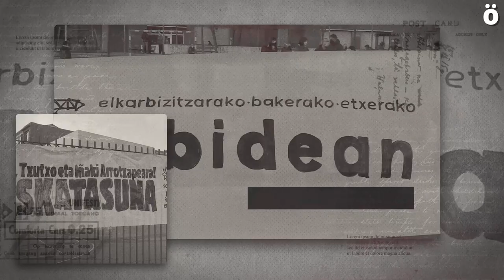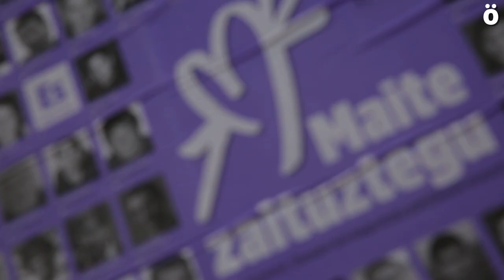Euskal presoen eskubideen aldeko aldarria Euskal Herriko txoko guztietara hedatu da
Herriz herri, auzoz auzo, Euskal Herriko luze eta zabalean, euskal presoen eskubideen aldeko aldarria zabaldu da gaurkoan. Sare Herritarrak egindako 200 deialdietan, milaka lagun elkartu dira. Nafarroan, 60 herrietan izan dira mobilizazioak.